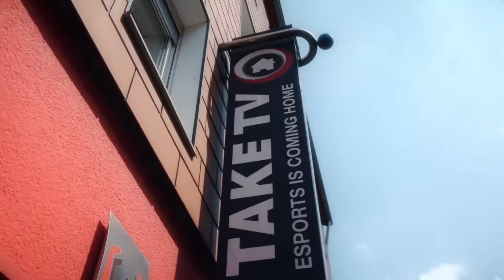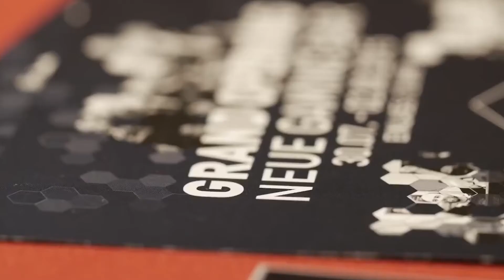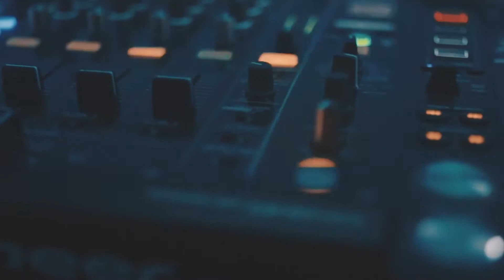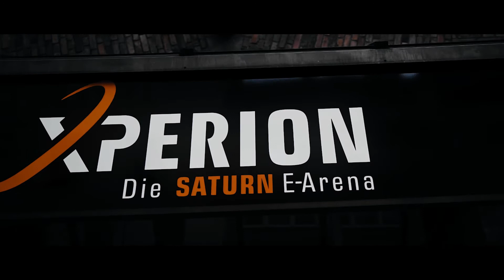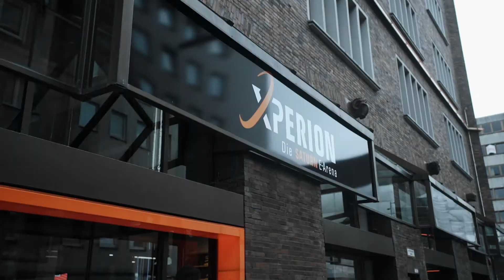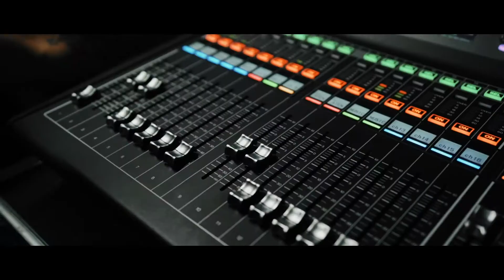The 10th Anniversary Time-Travel-Couch Part 2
When Dennis and the couch travel through time and space, no story is left untold and we take a walk down memory lane. Get ready as we continue our ride through TaKeTV’s history and make our way towards the present and future! We present to you the 2nd part of the 10th Anniversary Time-Travel-Couch.